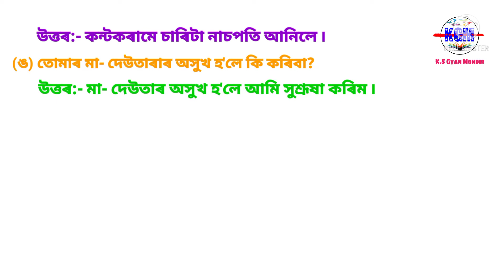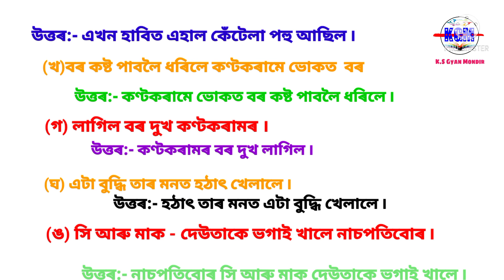কণ্টকৰামৰ বুদ্ধি // lesson-17// class- 3 // Assamese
Shankardev Shisu Niketan